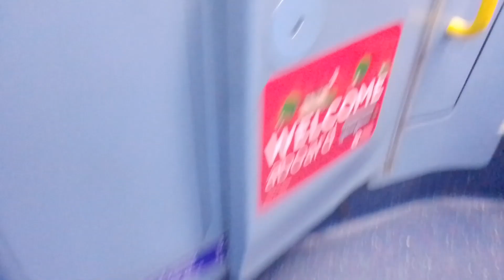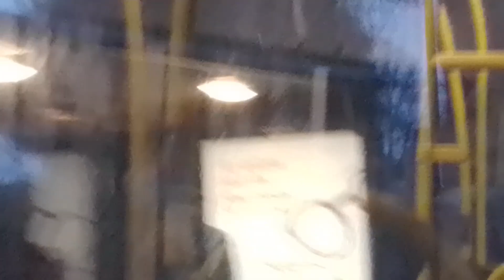High Idle RPM | GAL WS110 On Bus Route 286 Part 1 (5)